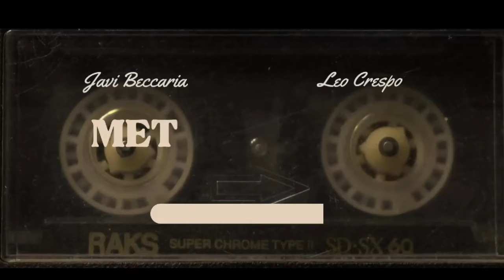DIEGO SERRANO con Javier Beccaria y Leo Crespo en METAMORFOSIS CONSCIENTE